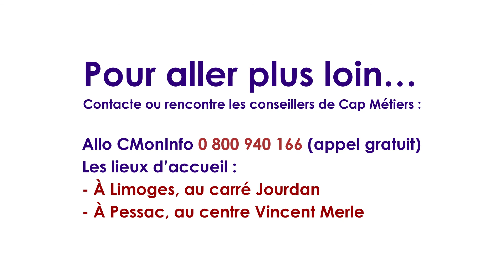CMonJob #2 - 30 min pour découvrir ton futur job avec ceux qui le font -Les métiers de l'agriculture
CMonJob, 30 minutes pour découvrir ton futur job avec ceux qui le font.
2e numéro de ce nouveau rendez-vous live de Cap Métiers tous les mercredis avec des jeunes déjà en poste et des responsables d'entreprises.

2e édition de CMonJob consacrée à l'Agriculture, avec les témoignages et les échanges de

Pauline Gatellier, apprentie en BTS 1ère année Aménagements Paysagers au sein de la société Ombellifere
Grégoire Pernot du Breuil, cadre chez Thienpont, château Puygueraud (Côtes de Franc)
Luc Faure, Chef de service Départemental : Promotion/Orientation/Recrutement du CDFA-CFPPA Bordeaux Gironde
Nicolas Gatuingt, Chargé d'animation et d'information, Cap Métiers Nouvelle-Aquitaine, site de Pessac
animé par Sabine Serrano, Chargée d'animation et d'information, Cap Métiers Nouvelle-Aquitaine, site de Limoges